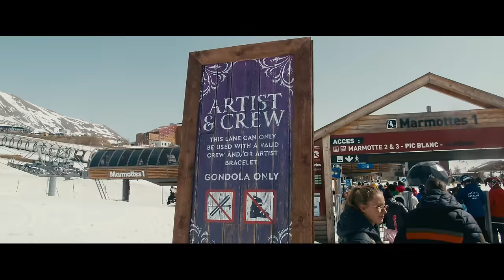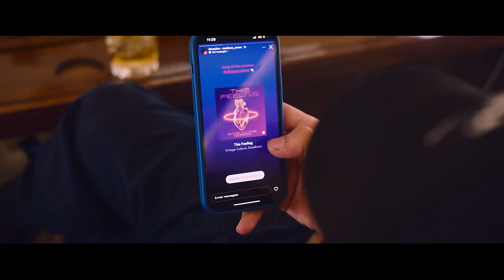Vintage Culture & GoodBoys - This Feeling